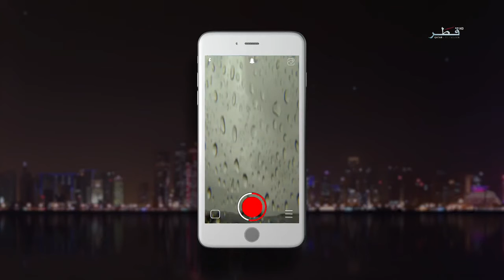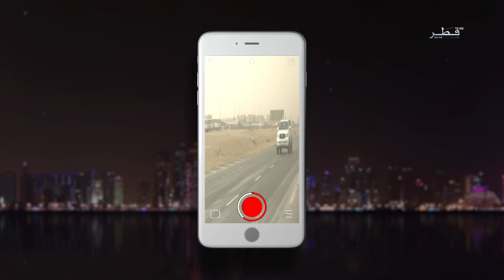فيلر المطر 5